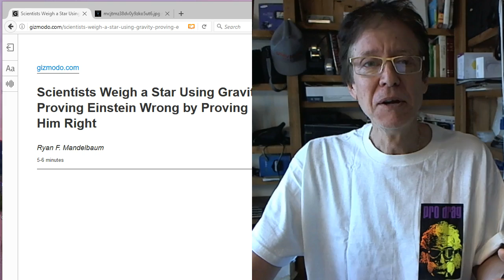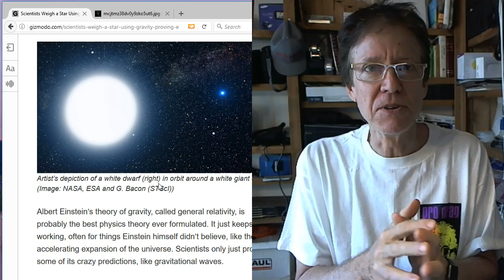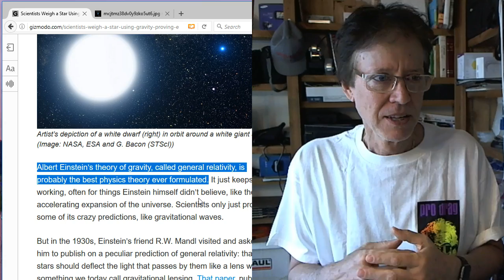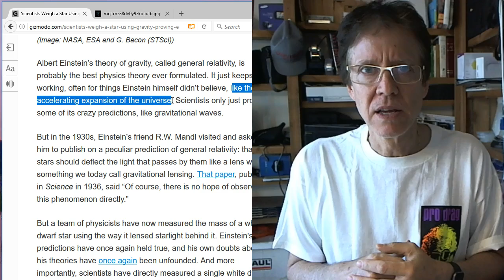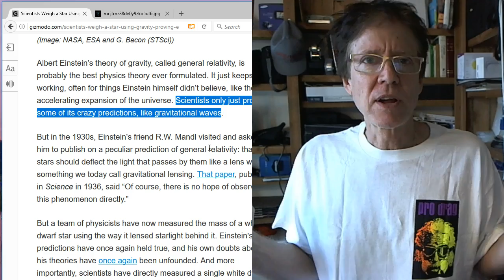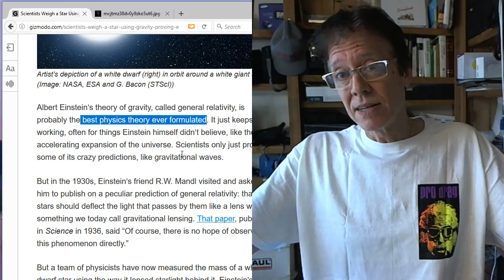Best Physics Theory Ever!!!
David de Hilster couldn't resist phrases about general relativity like "the best physics theory ever formulated" and the work "proved". See what ticks David off about this piece of journalism that is more "worship" than "reporting".